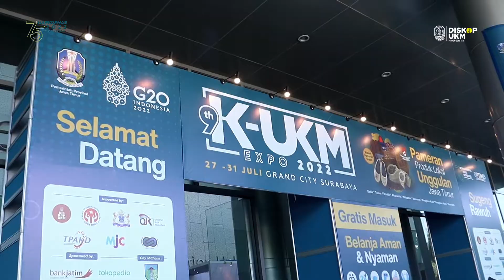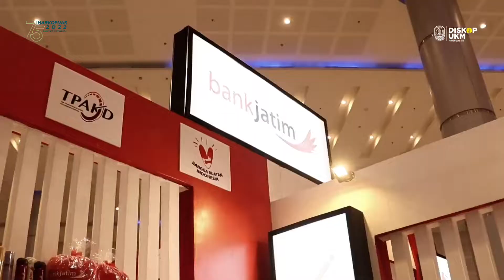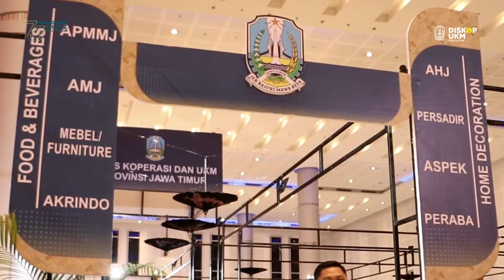Puncak Acara Peringatan Hari Koperasi ke 75 dan Pembukaan KUKM EXPO ke 9 Tahun 2022